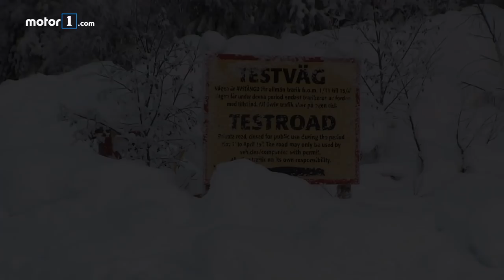2019 BMW 1 Series Spy Video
For more BMW news and reviews